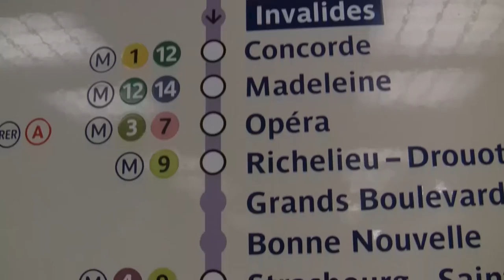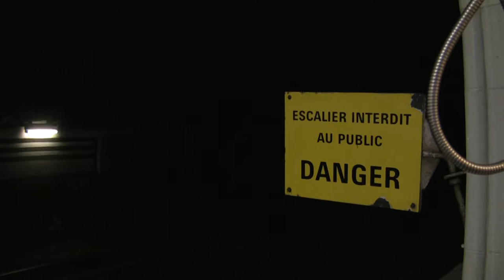Paris France Subway System B-Roll Creative Commons Download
Need a bit of footage of some subways or travel clips? Here are some shots for use in your projects of the subway system in paris france.

Creative Commons for use in productions. Link backs welcome send message if you need help. I check messages On Mondays and Thursdays. by 9pm EST.

Most videos unless stated are recorded hand-held or tripod with a Canon Vixia HG20 on MXF format uploaded in the highest quailty possible from Camera or Adobe Render.